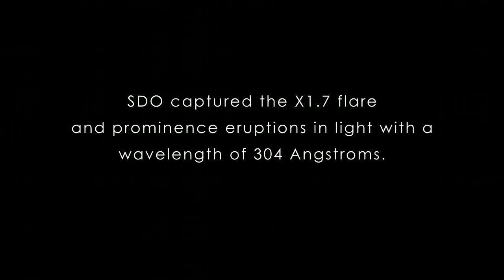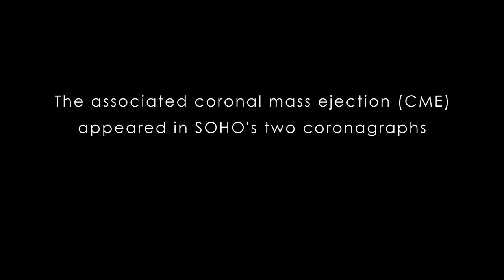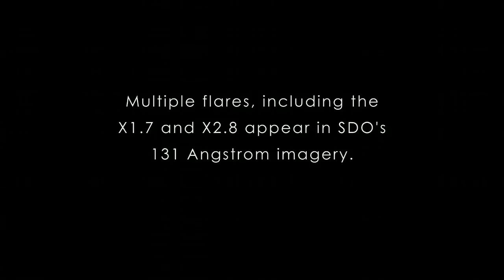INCREDIBLE First SOLAR X-Class FLARES of 2013 | Footage of the Sun from NASA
First X-Class Solar Flare of 2013

On May 13, 2013, the sun emitted an X2.8-class flare, peaking at 12:05 p.m. EDT. This is the the strongest X-class flare of 2013 so far, surpassing in strength the X1.7-class flare that occurred 14 hours earlier. It is the 16th X-class flare of the current solar cycle and the third-largest flare of that cycle. The second-strongest was an X5.4 event on March 7, 2012. The strongest was an X6.9 on Aug. 9, 2011.

On May 12, 2013, the sun emitted a significant solar flare, peaking at 10 p.m. EDT. This flare is classified as an X1.7, making it the first X-class flare of 2013. The flare was also associated with another solar phenomenon, called a coronal mass ejection (CME) that can send solar material out into space. This CME was not Earth-directed.

The May 12 flare was also associated with a coronal mass ejection, another solar phenomenon that can send billions of tons of solar particles into space, which can affect electronic systems in satellites and on the ground. Experimental NASA research models show that the CME left the sun at 745 miles per second and is not Earth-directed, however its flank may pass by the STEREO-B and Spitzer spacecraft, and their mission operators have been notified. If warranted, operators can put spacecraft into safe mode to protect the instruments from solar material. There is some particle radiation associated with this event, which is what can concern operators of interplanetary spacecraft since the particles can trip computer electronics on board.

Credit: NASA/SDO/ESA/SOHO

Music: 'Long Range Cruise' by Lars Leonhard, courtesy of the artist and BineMusic.